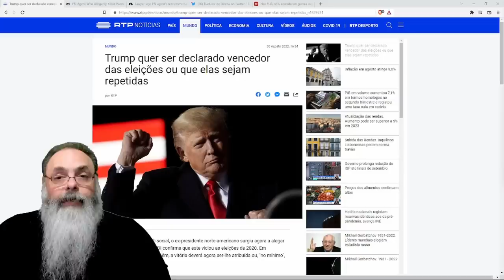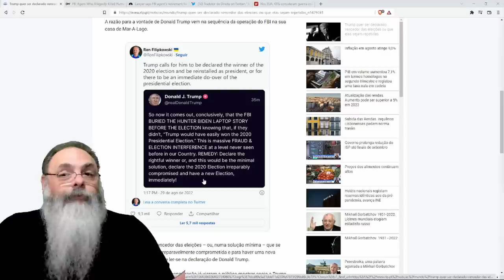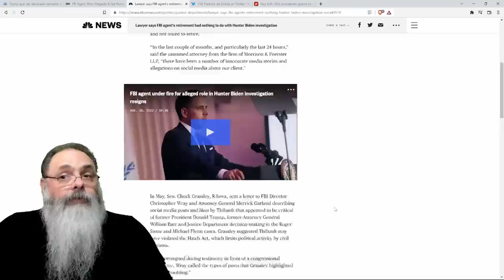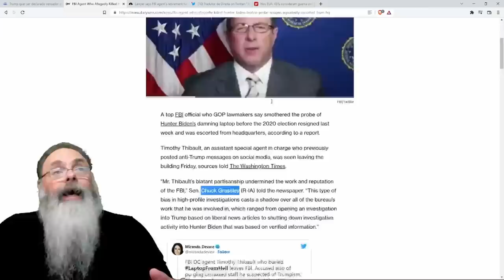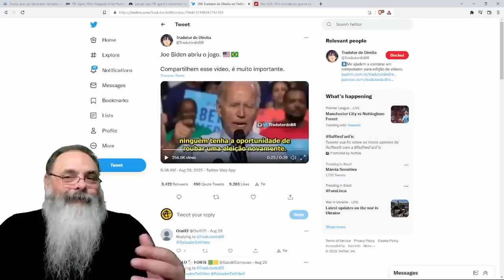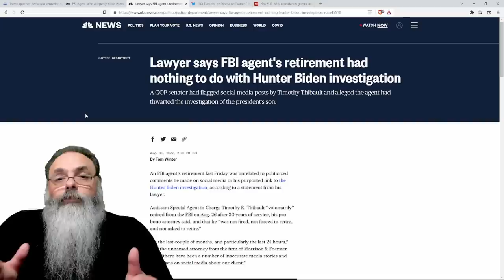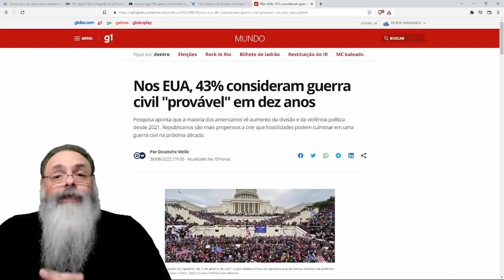TRUMP quer ASSUMIR ou NOVAS ELEIÇÕES, agora que COMPROVADA interferência do FBI nas ELEIÇÕES de 2020